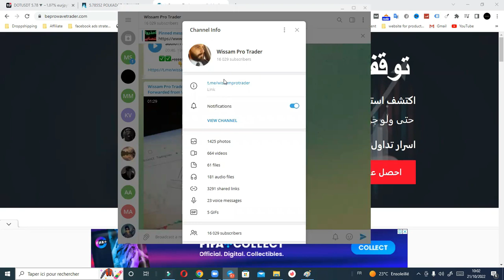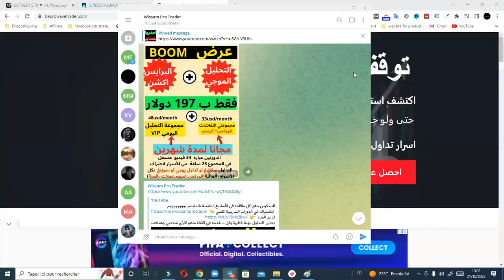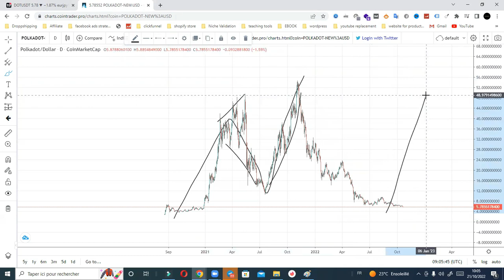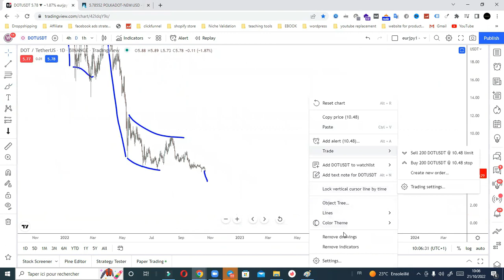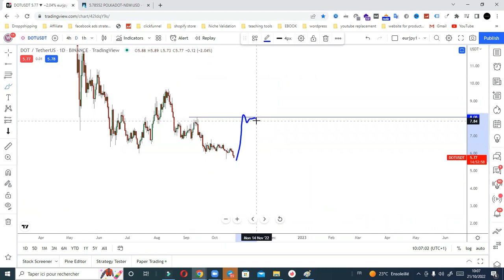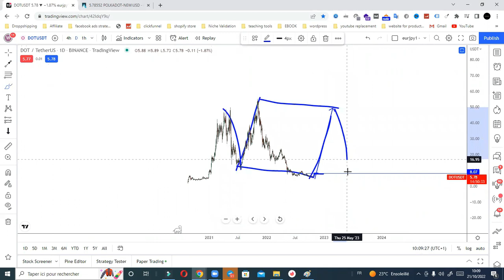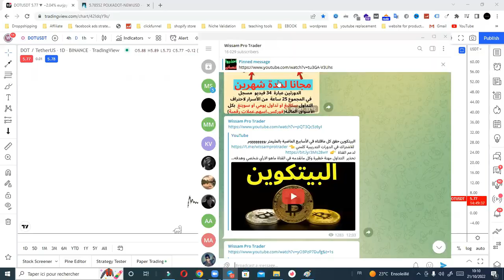عملة دوت مكتملة البنية المرجو مراقبتها